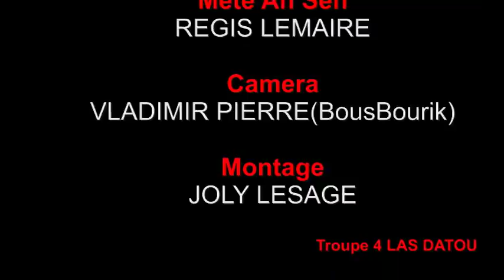BLOF SOU BLOF EPIZOD 7 /malpougra ak anpami sanble antrave?